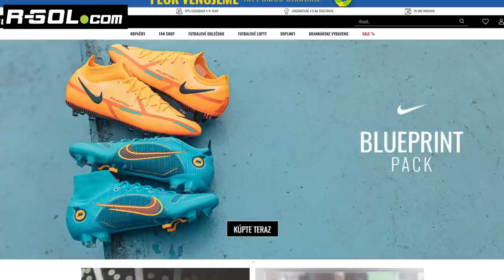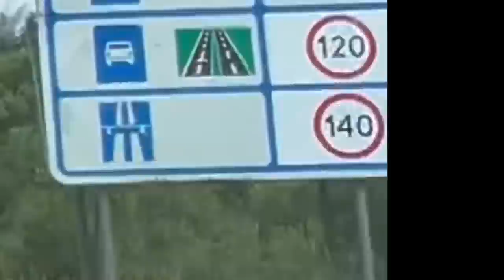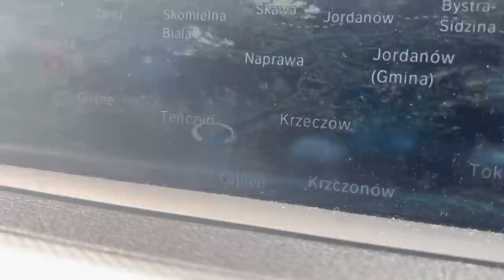DAL SOM SI MESSIHO BURGER (ZASE)! 🍔🇦🇷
▬▬▬▬▬▬▬▬▬▬▬INFO▬▬▬▬▬▬▬▬▬▬▬▬▬▬▬
▶️ Hry na PS5 natáčam pomocou: Elgato 4k60
▶️ Editujem v programe: Sony Vegas Pro 20